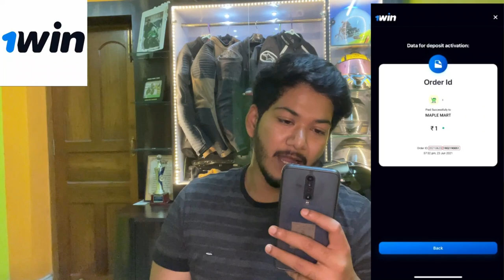BMW Surprised me 😳 it’s a Rocket 🚀 250+ kmph on 3 gear 🔥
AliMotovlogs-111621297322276